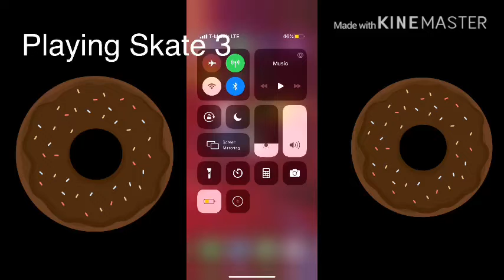Playing Skate 3